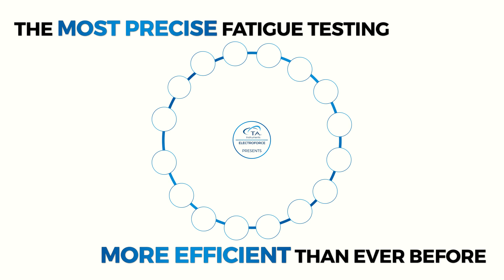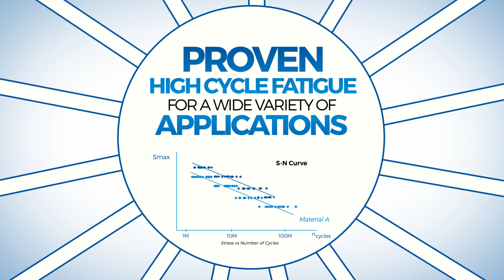ElectroForce 16 Specimen Fatigue from TA Instruments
Learn all about our exciting new test instrument that allows axial fatigue tests on 16 simultaneous samples

Innovative solutions from TA Instruments have taken the world’s most advanced multi-specimen fatigue testing instrument to a new level!  Accelerating high-cycle fatigue testing is now more convenient with our optimized 16 specimen design featuring precision adjustments, preload locking and an auto-fill bath. Coupled with industry leading ElectroForce linear motor technology, getting the most precise results has never been so fast and easy.